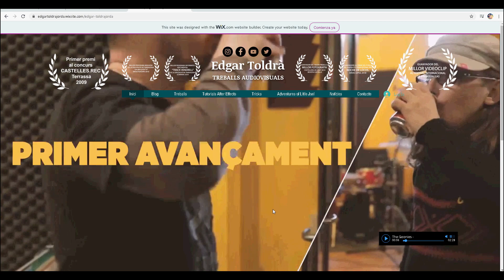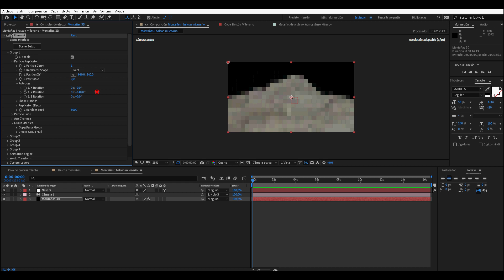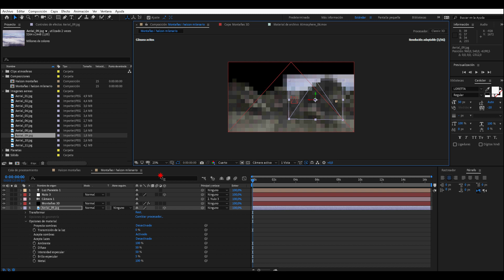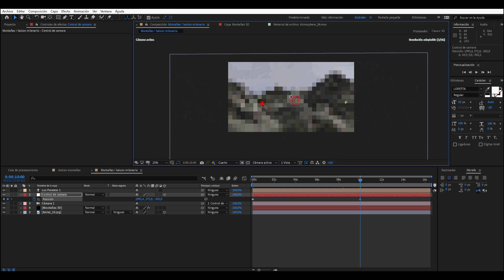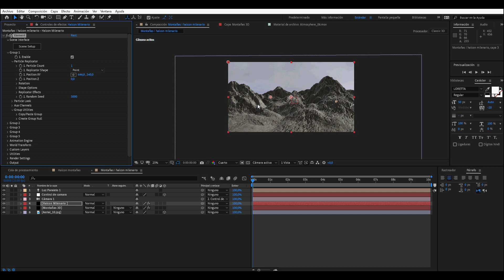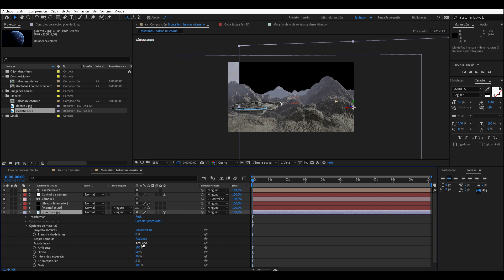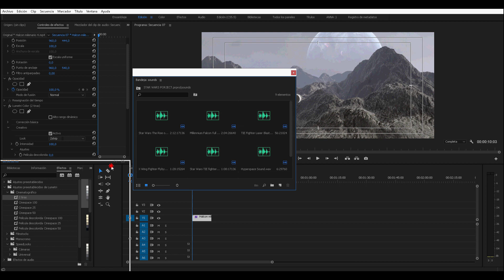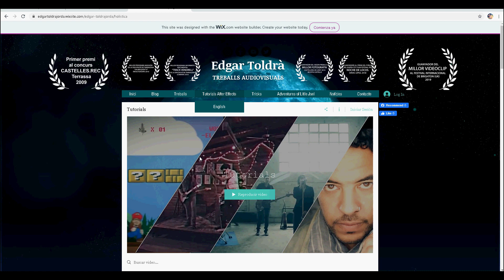Element 3D Millennium Falcon Tutorial Star Wars (After Effects+ Element 3D)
Os dejo un tutorial de como recrear al Halcón Milenario sobrevolando unas montañas 3D.

Todo esta echo con after effects y element 3D.
Os dejo también el enlace para descargar el pack de montañas por cortesia del usuario: Amit Das

En mi canal de twitch podréis seguir todo esto y más!